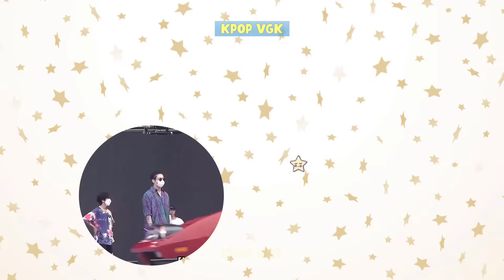BTS Cute Moments With Kids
BTS members are known to be extremely fond of children, as evidenced by the fact that every time they meet children, they have lovely gestures, and smiles immediately appear on their faces. You can feel the sweetness that always seems when they "cuddle" the babies, making our hearts melt. All members of BTS love children, especially V and Jungkook. 2 the guy always gives the babies special favor and looks at them without taking his eyes off them. Those sweet actions will appear in the video below, hope you will like it. Do not hesitate to leave your comments about our video below! Thank you.